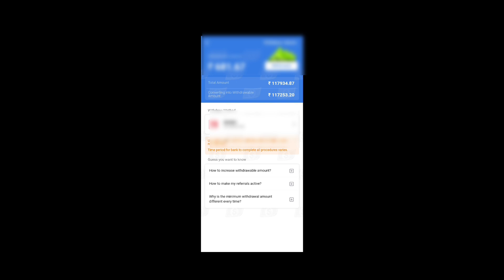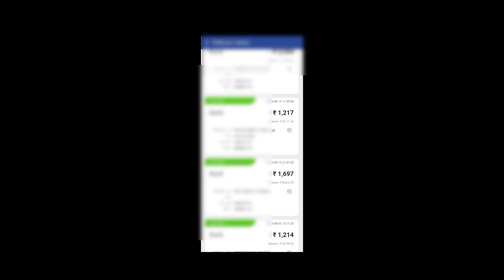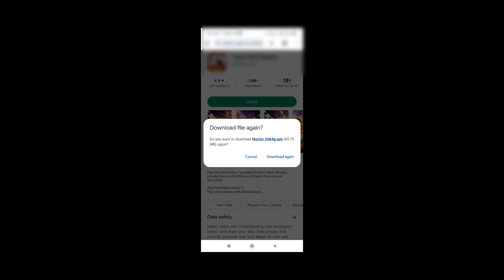Teen Patti Master Refer & Earn 2024 Hack Tricks || Unlimited Teen Patti Master Refer Earning Hack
rummy me kyc kaise kare
earning app
new refer and earn app
How to refer & earn money